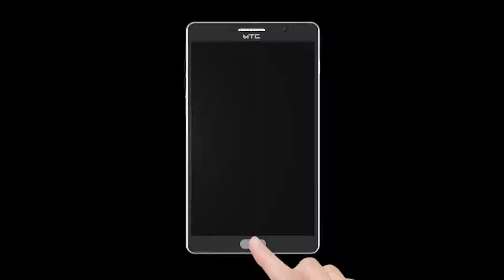अंबरनाथमधील लोकनगरी परिसरात का होते वाहतूक कोंडी!